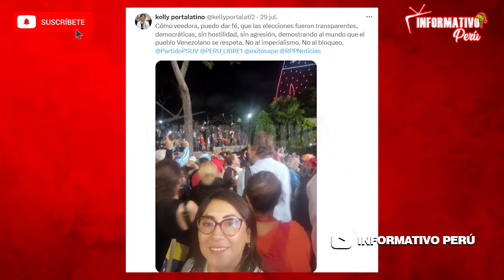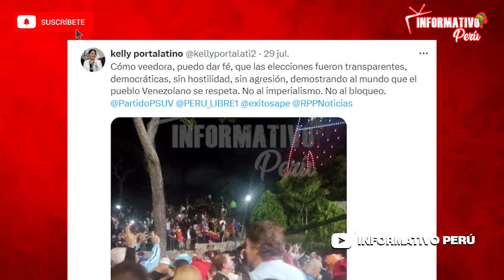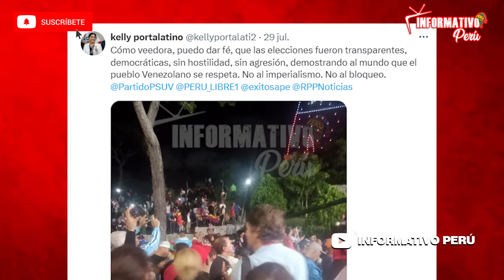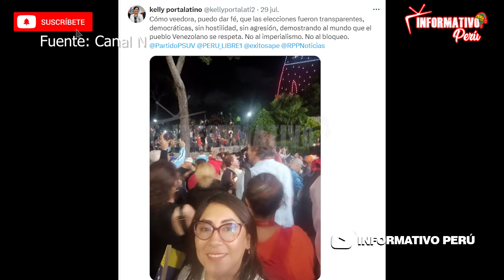¡INCREIBLE! BERMEJO, PORTALATINO Y AGUERO DICEN SER VEEDORES DE LAS ELECCIONES EN VENEZUELA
Los congresista Guillermo Bermejo, Kelly Portalatino, Maria Agüero y la seguidora de maduro Lucia Alvitez se autoproclamaron veedores internacional en representación del Perú y viajaron a Venezuela para verificar que las elecciones en ese país se lleve con total trasparencia.